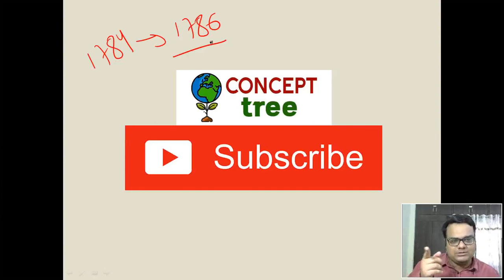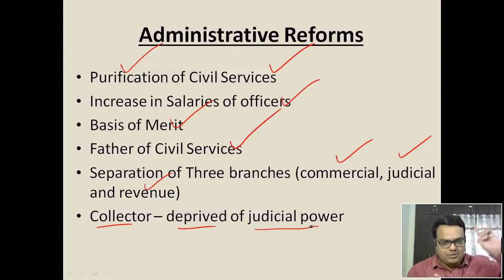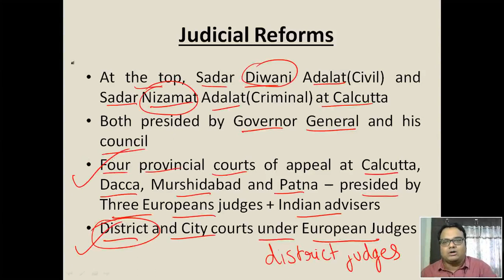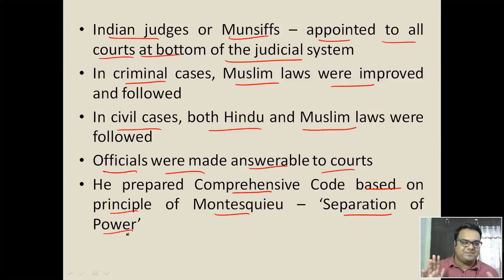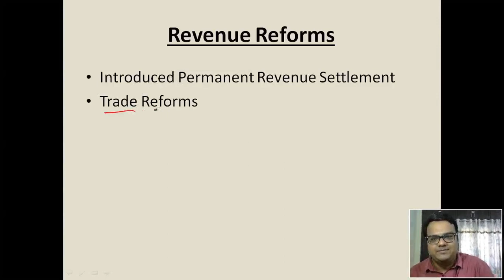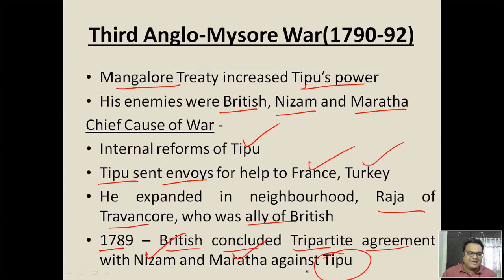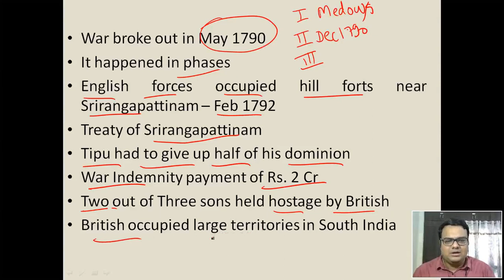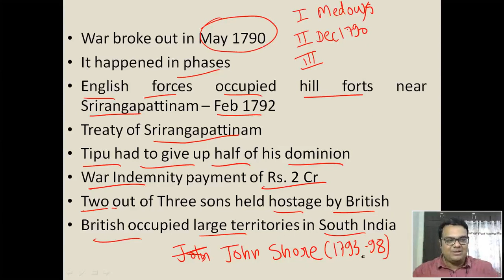History Part 4 - Lord Cornwallis Reforms + Third Anglo Mysore War (Tipu Sultan) II Modern India